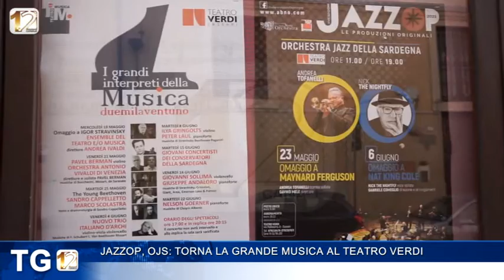JAZZOP, OJS: TORNA LA GRANDE MUSICA AL TEATRO VERDI